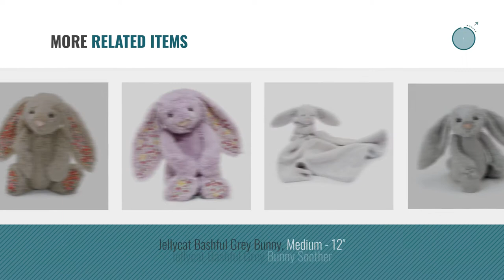Top 10 Jellycat Toys & Games [2018]: Jellycat Bashful Beige Bunny Stuffed Animal, Medium, 12 inches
Black Friday / Cyber Monday Jellycat Bashful Beige Bunny Stuffed Animal, Medium, 12 inches by Jellycat

Black Friday / Cyber Monday Jellycat Blossom Posy Bunny, Medium, 12 inches by Jellycat

Black Friday / Cyber Monday Jellycat Bashful Dinosaur, Medium, 12 inches by Jellycat

Black Friday / Cyber Monday Jellycat Squiggle Kitty, 9 inches by Jellycat

Black Friday / Cyber Monday Jellycat Odell Octopus, 22 inches by Jellycat

Black Friday / Cyber Monday Jellycat Bashful Black and Cream Puppy Stuffed Animal, Medium, 12 inches by Jellycat

Black Friday / Cyber Monday Jellycat Bashful Unicorn, Medium - 12 inches by Jellycat